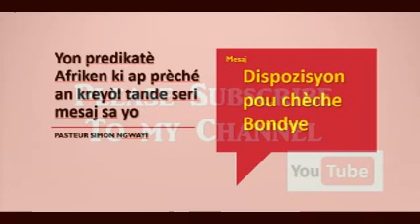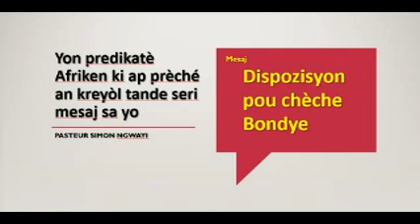Dispozisyon pou chèche Bondye - Pasteur Simon Ngwayi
Sel fason pou ou konn Bondye, se cheche fas beni li. Li parole Bondye e ou va grandi nan la fwa.